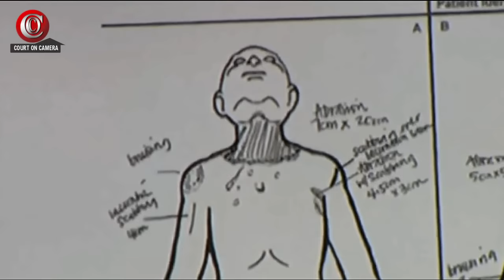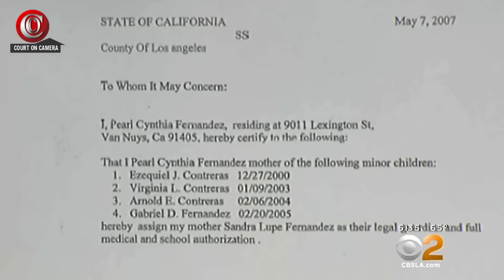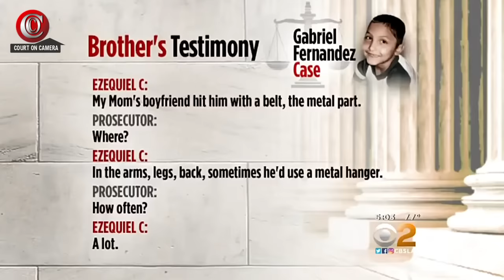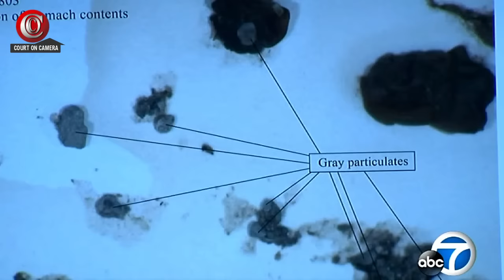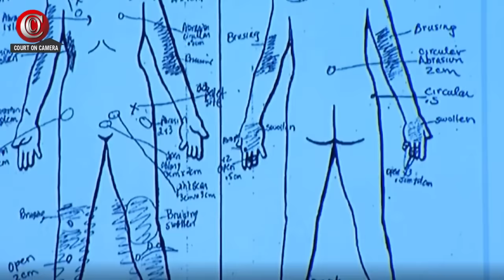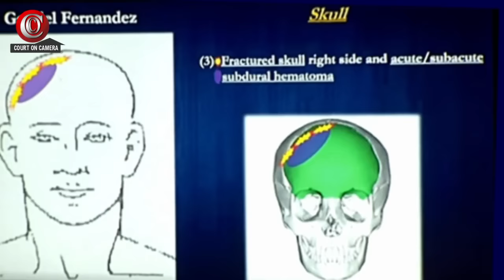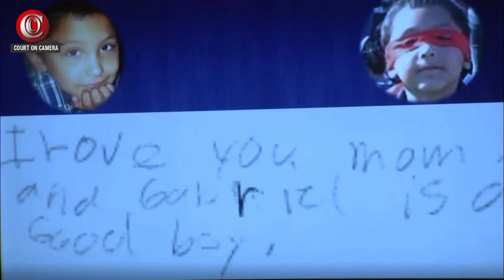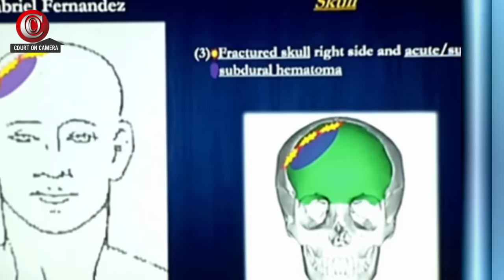👼 GABRIEL FERNANDEZ CASE - Trial Overview (2018)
NOTE: Very upsetting testimony. The trial for this case wasn't streamed but there were quite a few clips from the trial so have compiled them all into this video
Pearl Fernandez and her boyfriend, Isauro Aguirre,  have been convicted of murdering  Fernandez's son, Gabriel Fernandez, 8.
Gabriel was abused, beaten and tortured for months before he died.